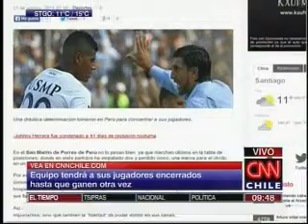Tendencias en la web Canal CNN Chile Mañana en directo 21082015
Tendencias en la web.

-Aprenda a distinguir distintos tipos de picaduras. Entrevista a la doctora de enfermería U. San Sebastián, Constanza Lizama.
-Equipo profesional tendrá a sus jugadores encerrados hasta que ganen.
-Rayo impacta un avión en Atlanta.
-Niño reacciona a su primera lluvia de verano.
-Campeón del mundo del yo-yo.

Conduce: Sebastián Aguirre y Verónica Schmidt.